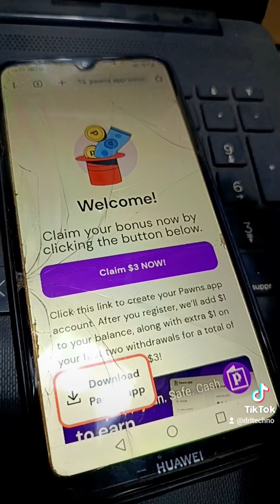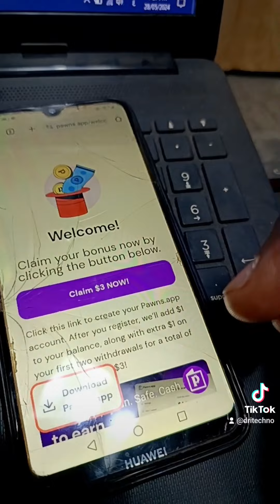ربح المال من مشاركة الانترنيت pawns app